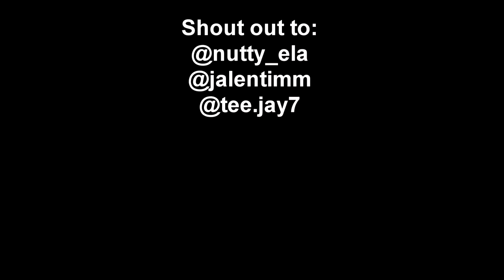The Different Type Of Drinkers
I am pretty sure ya'lls encouternted at least 1 of these types of drinkers.
Will be picking random people for a shout out at the end of each video